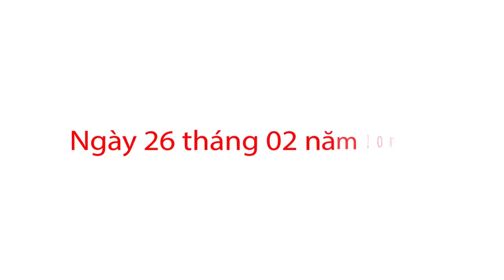Khai trương LOTTE Mart Cầu Giấy 26/02/2019